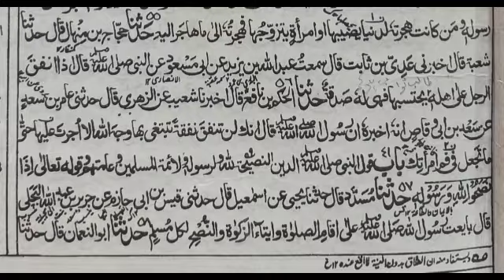Darse Bukhari by Mufti Nizamuddin Razwi Misbahi Jamea Ashrafiya 25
درس بخاری۔۔۔۔ (Darse Bukhari)

از سراج الفقہا محقق مسائل جدیدہ حضرت علامہ مولانا مفتی نظام الدین رضوی مصباحی شیخ الحدیث و صدر شعبہ افتا(سابق پرنسپل)جامعہ اشرفیہ مبارک پور ۔۔۔

ان دروس میں دور حاضر کے مطابق نہایت ہی عمدہ تشریح کی گئی ہے اور اہل سنت و جماعت پر اٹھنے والے اعتراضات کے جوابات بھی دیے گئے ہیں۔۔
احادیث صحیحین سے اعراض کرنے والے غیر مقلدین کا منہ توڑ جواب بھی دیا گیا ہے ساتھ ہی احناف کے موقف کو بھی واضح کیا گیا ہے۔۔۔

مجھے امید ہے کہ یہ ویڈیوز تمام شائقین حدیث کے لیے فائدہ مند ثابت ہوگا

لہذا تمام ناظرین ان ویڈیوز سے خود بھی مستفید ہوں اور اپنے تمام دوست و احباب کو بھی فیضیابی کا موقع فراہم کریں ۔۔۔۔۔

اس لیے کہ حضور صلی اللہ علیہ وسلم کی حدیث ہے اللہ تعالیٰ اس آدمی کے چہرے کو تروتازہ رکھے جس نے ہم سے کوئی بات سنی پھر اسے دوسروں تک اسی طرح پہنچایا